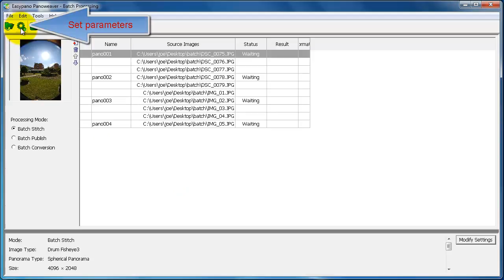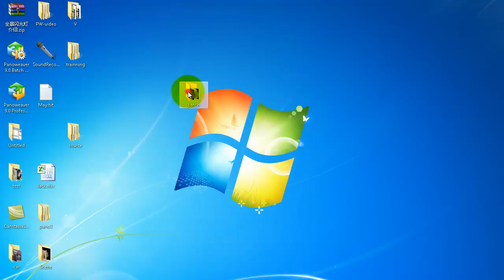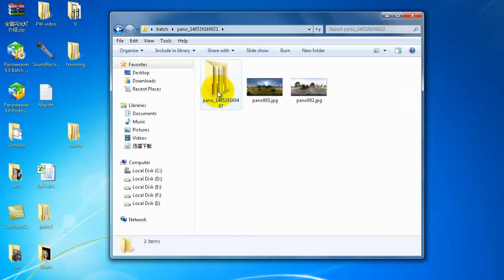Batch Processing to Stitch and Publish Panoramas with Panoweaver 9.0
This video will show you how to use Batch Processing to stitch and publish panoramas.